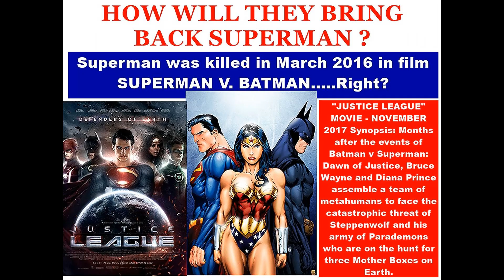🦸‍♂️🦸‍♂️🦸‍♂️SUPERMAN JUSTICE LEAGUE FACEBOOK PAGE COLLECTOR HISTORY FANS POSTINGS MUSIC 🦸‍♂️🦸‍♂️🦸‍♂️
🦸‍♂️🦸‍♂️🦸‍♂️SUPERMAN JUSTICE LEAGUE FACEBOOK PAGE 🦸‍♂️🦸‍♂️🦸‍♂️ COLLECTOR HISTORY FANS POSTINGS WITH  MUSIC 🦸‍♂️🦸‍♂️🦸‍♂️